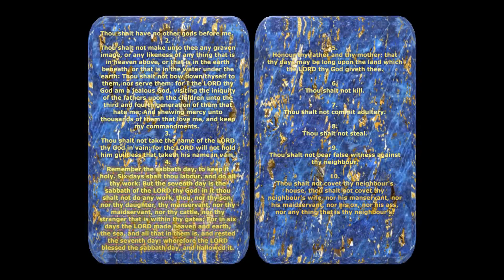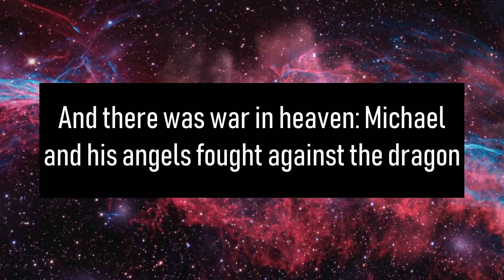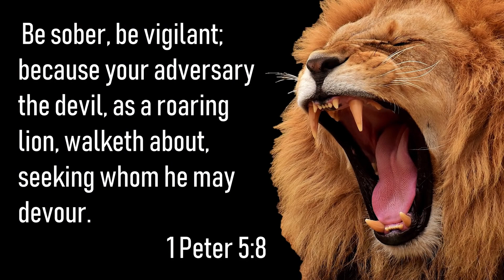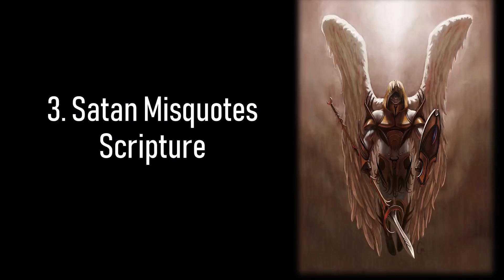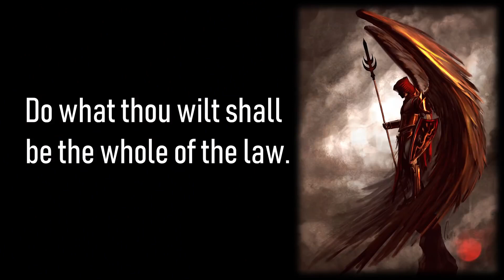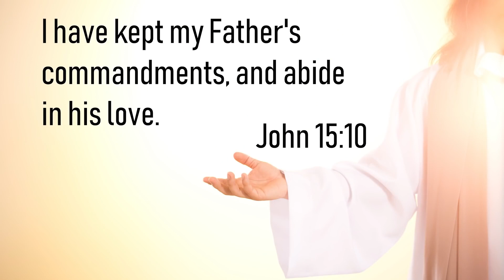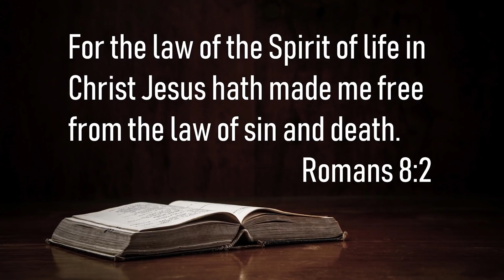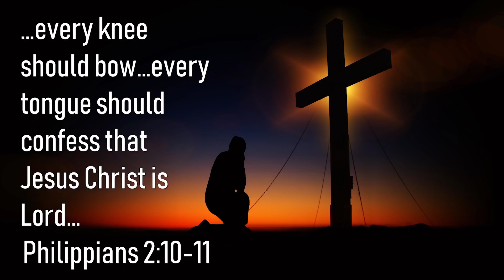03 The Fall of Lucifer, His Strategies, and YOUR Plan for VICTORY!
In this full-production video, you will learn about the rise and fall of Lucifer, also known as the devil, or Satan. You will discover his subtle strategies to defeat you, and learn you can be victorious! This video will explore the specific role Lucifer had in Heaven, and allegations that He made against God – this is often not covered in similar videos, and is essential to our understanding of salvation and the battle between good and evil. We will explore Isaiah 14 and Ezekiel 28 in order to cast the spotlight on this powerful fallen angel. We will learn what led to his expulsion from Heaven, and how demons came to this earth. Many see the chaos, confusion, and death in this world, and ask “How could a God of love allow this?” “Is God to blame for all of the pain and suffering on this planet?” This video will address these popular questions, and will explain why God permits this rebellion to continue and run its course for the time being. Most importantly, you will see how the “great controversy” between good and evil relates to you, and how the devil works to destroy you. It is critical that we have a good understanding of the battle plans of our enemy. It is also essential that we know how we can be victorious!